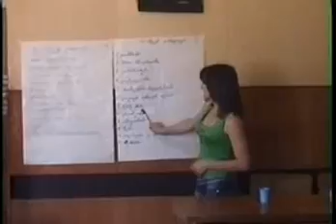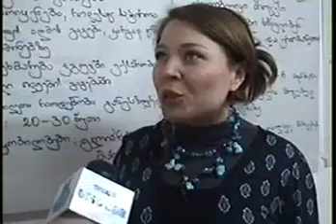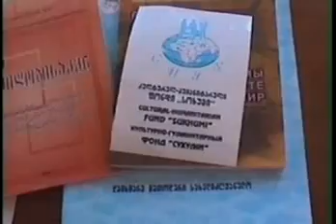25 06 2009